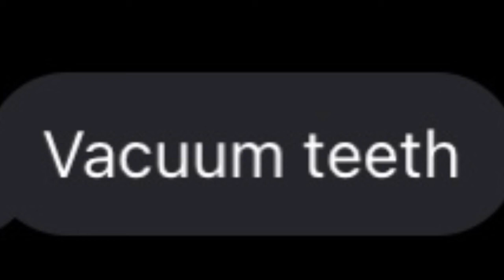V a c u u m t e e t h